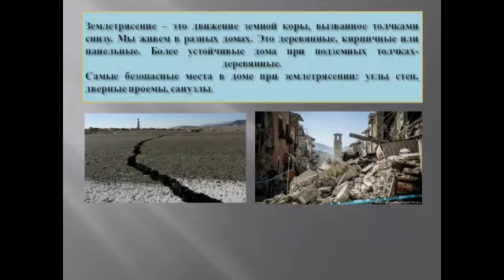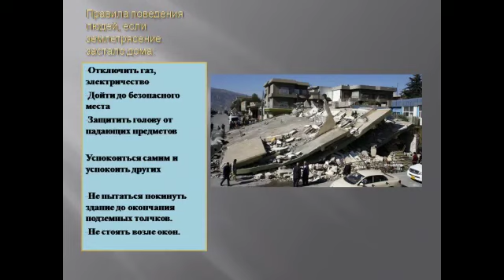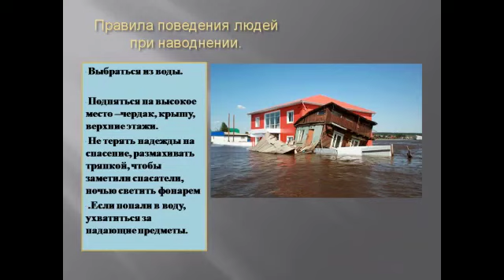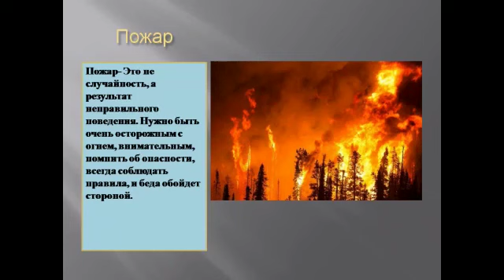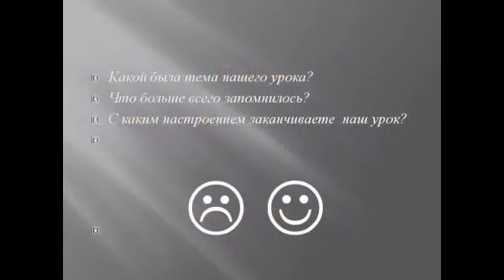ОБЖ 3 класс: Стихийные бедствия природного характера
Стихийные бедствия природного характера. ОБЖ, 3 класс